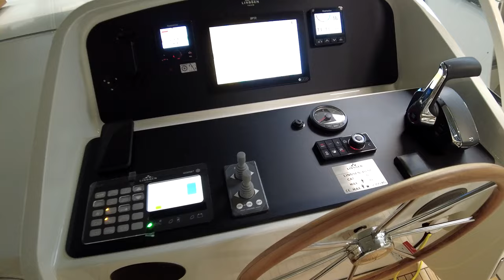Linssen 40 SL AC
Vaar mee met onze sales engineer, Remco Kwaspen, en ontdek de Linssen 40 SL AC. De slim ontworpen indeling omvat een achterkajuit met tweepersoonsbed, toiletruimte en inloopkast aan boord. De ruime salon biedt comfort met een L-vormige bank (Easy Sleep Convert System) en een goed uitgeruste pantry. Aan bakboord zijde bevindt zich de dinette.

In de voorkajuit vind je een vrijstaand tweepersoonsbed en kasten, terwijl de toiletruimte met elektrisch toilet en aparte doucheruimte extra gemak biedt. De midden cabine is voorzien van twee eenpersoonsbedden en kasten.

De Linssen 40 SL AC biedt een combinatie van comfort en functionaliteit voor een ultieme vaarervaring. Mis deze review niet en ontdek alle details van deze prachtige Linssen 40 SL AC.